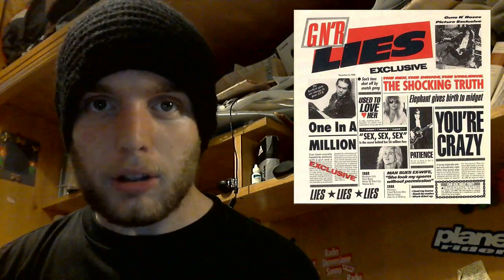I GUNS N' ROSES IN 1 MINUTO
▂ ▃ ▄ ▅ ▆ ▇ █ ENJOY THIS █ ▇ ▆ ▅ ▄ ▃ ▂
Dai, questi due secondi in più passatemeli! :D
3°Puntata di "1 Minuto di Musica".
Si parla dei Guns N' Roses!